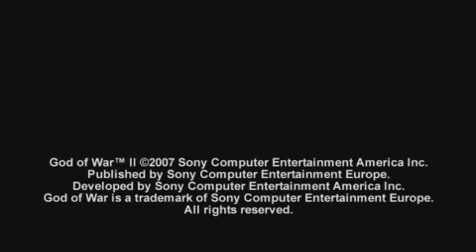Entrevista amb Cory de God of War 2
Entrevista a un dels creadors de God of War 2, Cory. Doblada al castellà.